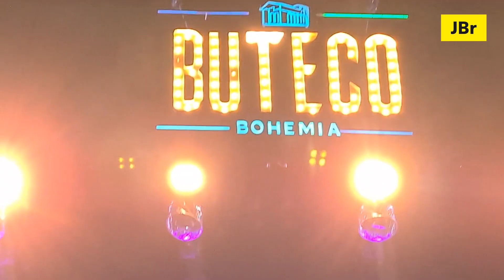Conexão JBr - Buteco do Gustavo Lima 2022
Um dos maiores festivais sertanejo do país chegou a capital no mês de maio e apesar do frio que os brasilienses enfrentaram, o Estádio Nacional Mané Garrincha estava parcialmente lotado. O line do evento formado por Cesar Menotti e Fabiano, Nattan, Bruno e Denner, Xand Avião e claro, o Embaixador Gustavo Lima.